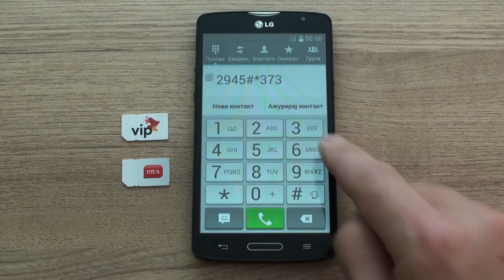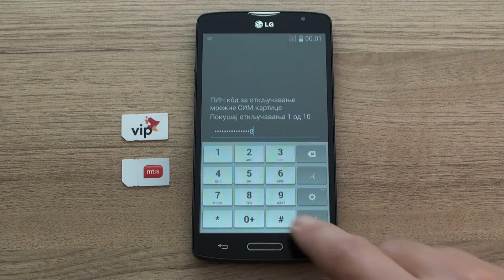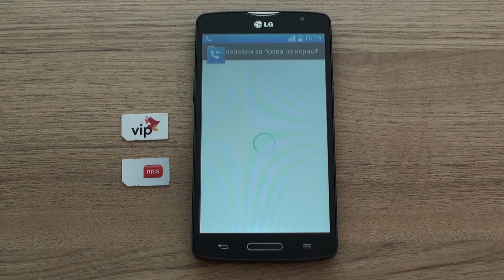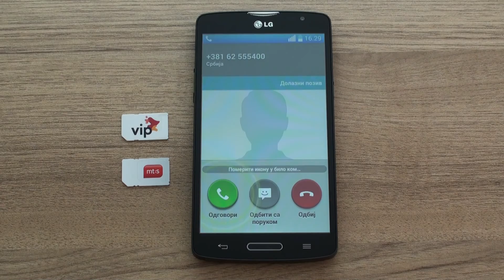LG L80 - D373eu dekodiranje pomoću koda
Postupak unosa fabričkog koda prilikom dekodiranja LG L80 - D737eu.
Dekodiranje pomoću fabričkih kodova je najbezbedniji mogući način.

Napomena:

Svaki uređaj ima svoj jedinstveni kod.
U slučaju da previše puta unesete pogrešan kod možete blokirati  svoj uređaj.